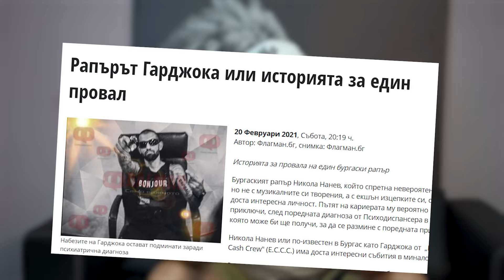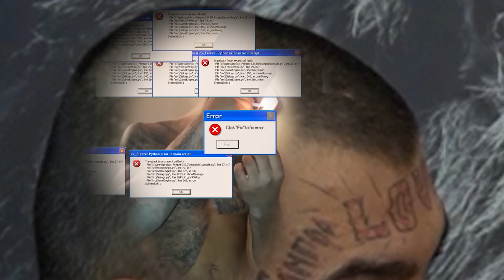GARJOKA РЕАГИРА НА СТАРИЯ GARJOK (E.C.C.C.)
Нека помогнем на Гаржока да се пребори с трудностите. Знам, че вашата подкрепа може да го надъха да се откаже от пороците. Това е един много различен гост. Радваме се, че Гаржо се отпусна пред нашата камера и успяхме да си поговорим приятно.  Не употребявайте гадни неща, не е хубаво!

🔥🔥🔥 Екип на предаването 🔥🔥🔥
🎬 Монтаж - Пенко Димитров
🌇 Тъмбнейл - Efoff Desings

Ако четеш тези думи, дай ми знак долу в коментарите и напиши "Аре Чочка" - Така ще знам, че си видял всичко... БЛАГОДАРЯ! 🔥